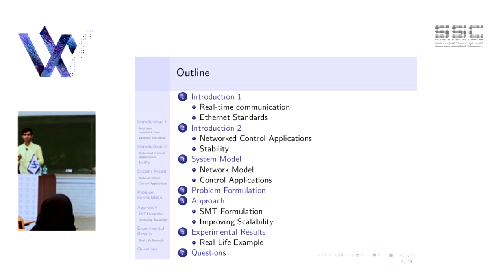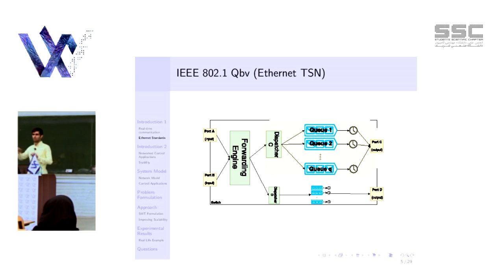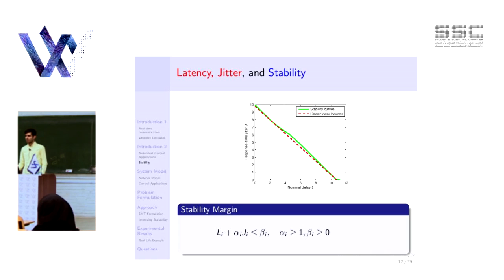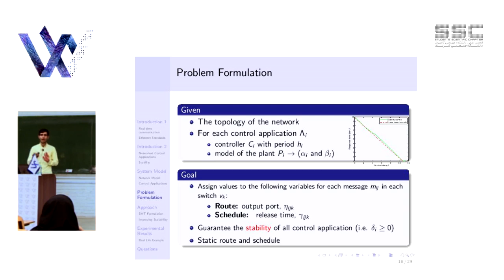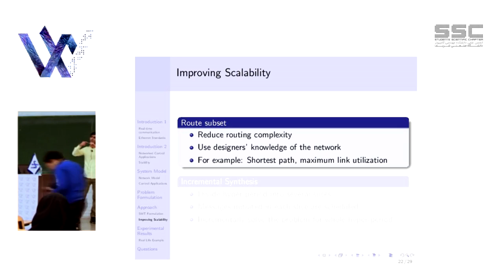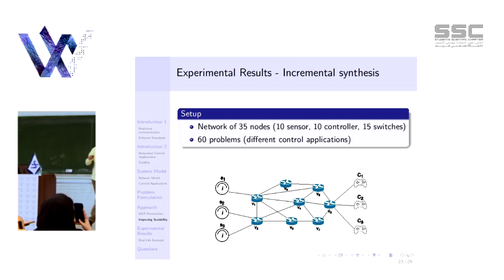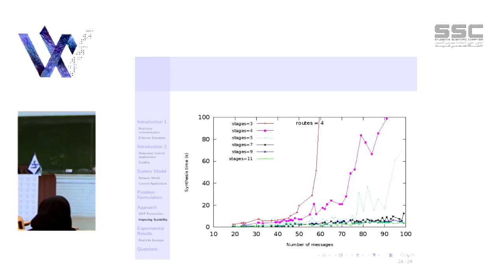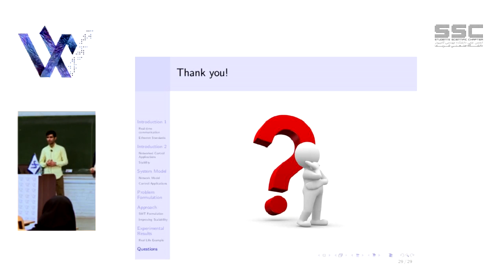Rouhollah Mahfouznia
WSS2017 conference in Sharif University
Topic:Stability-aware routing and scheduling for control applications in ethernet network
by :Rouhollah Mahfouznia